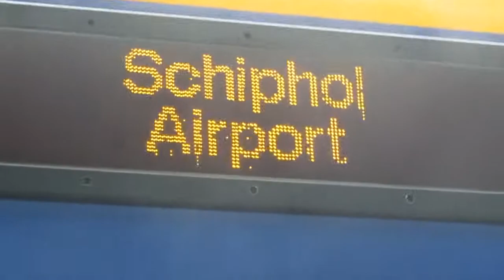treinen die toetren #2